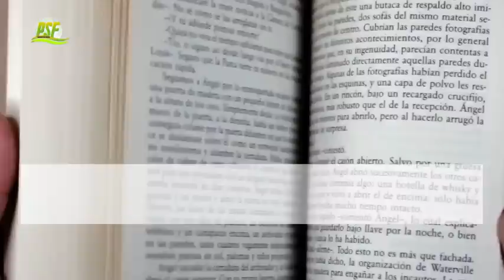L'attitude Mentale Pour Une Prière Efficace | Dr. Oral Roberts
Le Docteur Oral Roberts nous parle de son expérience en matière de prière et comment il obtenait les résultats qu'il avait dans son ministère et sa vie en général.

Si vous souhaitez voir d'autres videos du Dr. Oral Roberts bien vouloir cliquer sur le lien suivant